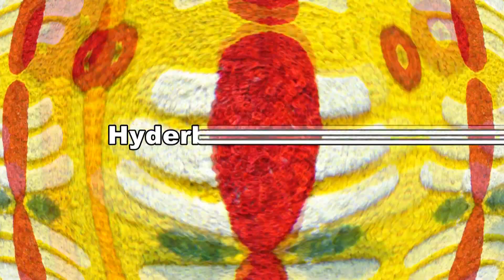JOGINI RAJESHWARI RANGAM BHAVISHYAVANI 2024 || Konathaneri VillageTirupati District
RANGAM BHAVISHYAVANI 2024 || Konathaneri Village Tirupati District || GURUVU T VENKATAYYA KOLATA BRAMDAM